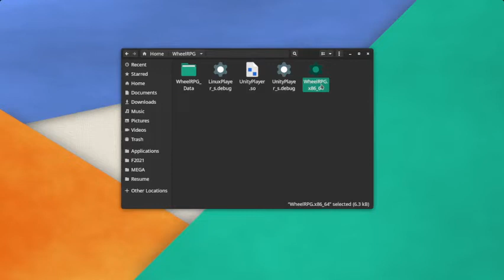Wheel RPG Demo (Submission for ShellHacks 2021)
Demo of Wheel RPG for Shellhacks 2021. Game made by:
Charles Spencer Blancas
Felix Rodriguez
Josejavier Navarro
Rodney Graham